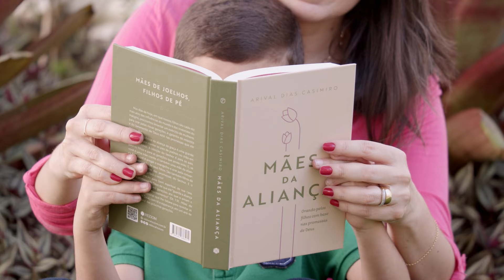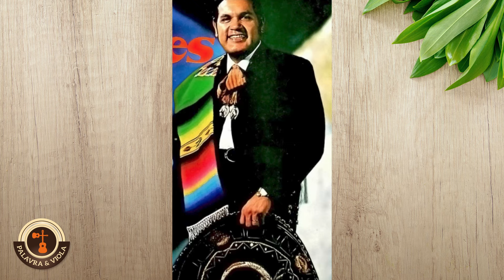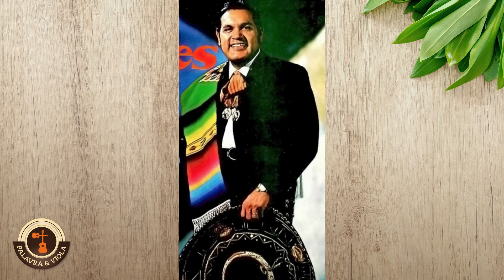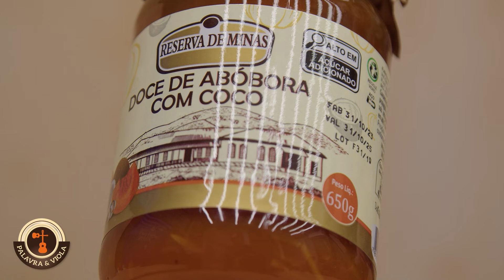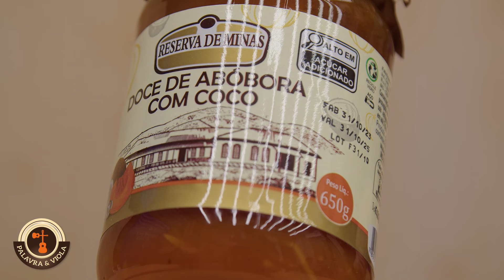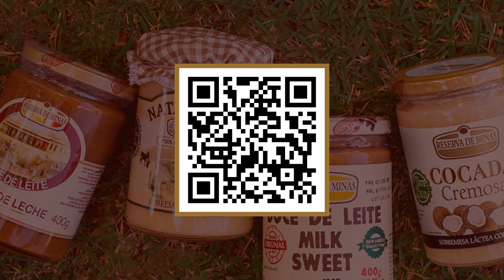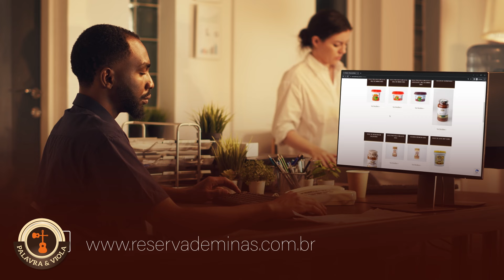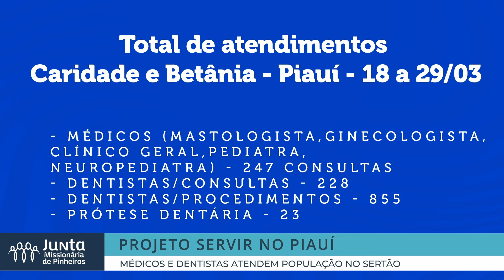PALAVRA E VIOLA | Vitor Quevedo | Episódio 91 | IPP TV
No canal da Igreja Presbiteriana de Pinheiros, você assiste os nossos cultos ao vivo, incluindo o Conexão com Deus, o Mulher Esperança e o Somente pela Graça, confere toda a programação da IPP TV 24h por dia e recebe os conteúdos da sua igreja missionária. Pregações do Reverendo Arival Dias Casimiro e do Reverendo Hernandes Dias Lopes, teologia reformada, podcasts cristãos, louvor e adoração, oração e muito mais.